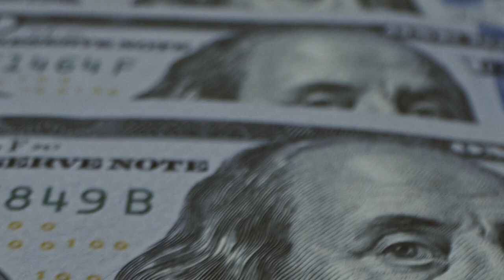Patrick Reed Became Golfs Most Hated Player (And Here is Why)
Don't we all love shockers? Well… at least if they're of the pleasant kind.
Did you know that Patrick Reed is one of the most hated golfers in the sport? Why is he so hated? Patrick has been accused of cheating by fans and golf pros alike several times, and have even been caught cheating red handed on PGA tour. Is this the sole reason? Keep watching to find out.

About Golf Loop
🎥 Videos about PGA Tour, PGA Championship, golf news and golf documentaries.
📝 Written, voiced and produced by Golf Loop

Golf News
PGA Tour
Patrick Reed